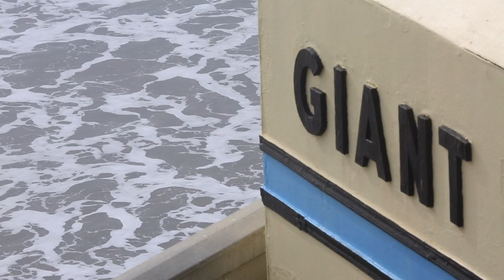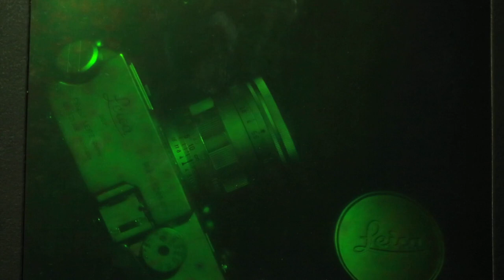The Family Business: Behind the Lens of San Francisco's Camera Obscura & Holograph | The Regulars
Robert Tacchetto has been operating the Camera Obscura, or Giant Camera, for over 22 years since his father passed away. The walk-in camera projects live images of Ocean Beach, Seal Rock, Cliff House and Point Lobos down to a parabolic table in the giant camera.

“It’s the family business, so you have to continue on,” Tacchetto said, who helped his mom and dad ever since he was a child. “It’s a little more pressure that way.”